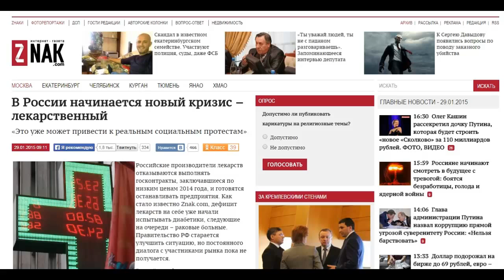В России начинается лекарственный кризис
Мнение экспертов.